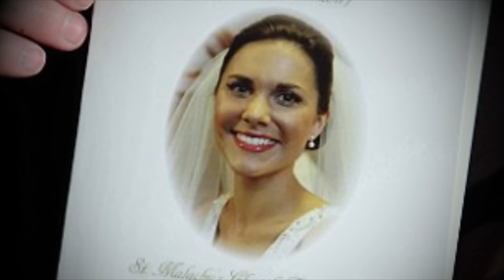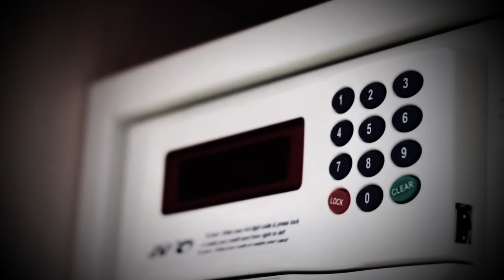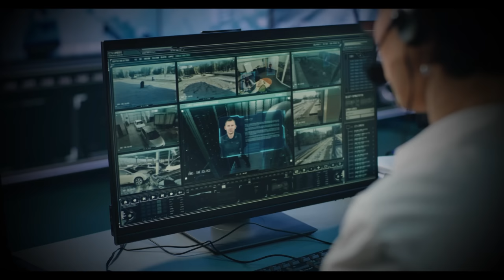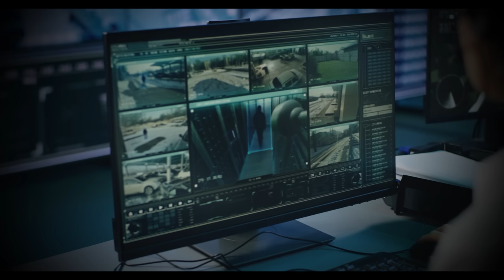Honeymoon in HELL.The Strange Case of Michaela McAreavey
It all began where it ended, at St. Malachy's Church in Tyrone, Northern Ireland. In December 2010, beauty queen Mikaela Hart and sports star John Macarivi tied the knot, sharing their celebration with over 300 guests. However, just 3 weeks later, John returned with the body of his young wife, who was buried in her pristine white wedding dress.